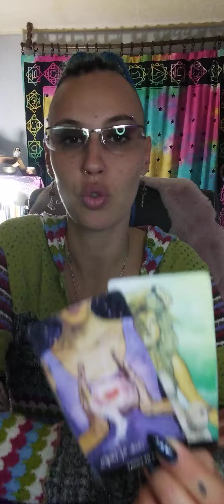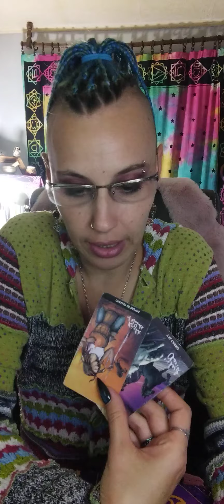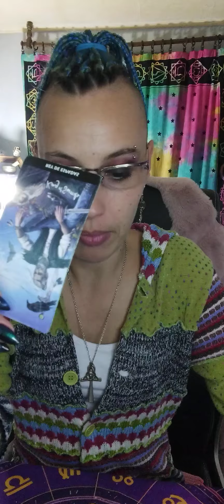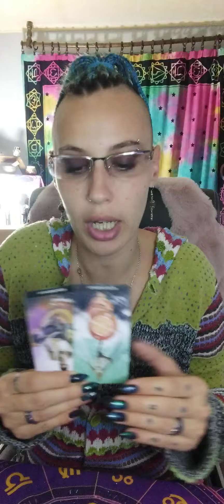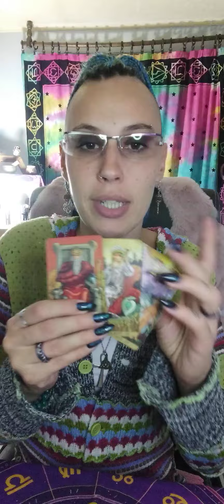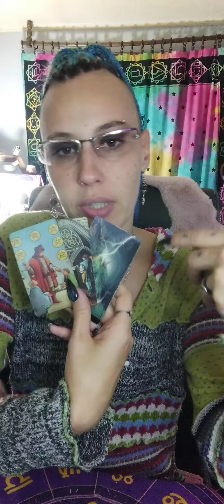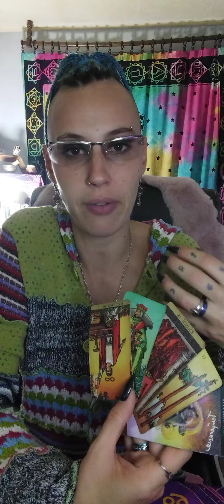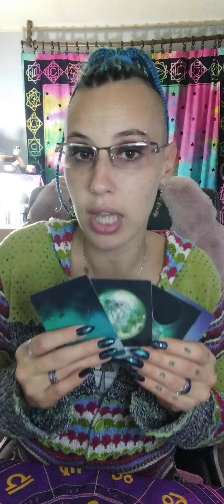RIBE ♓ TAROT OTVARANJE-01.11.-10.11.-PREDIKCIJE-PUSTITE PROSLOST!♓✨tarot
DOBRO DOŠLI :)

Astro Savetnik: Duhovnost, Intuitivni Tarot Tumač i Više!

Dobrodošli na moj kanal! Ovdje istražujemo dubine duhovnosti kroz tarot, vođene meditacije i energetska iscjeljivanja. Kao intuitivni tarot tumač, pomažem vam otkriti skrivene poruke i smjernice koje vam Univerzum nudi.

Što možete očekivati:

Balans čakri: Naučite kako harmonizirati svoje energetske centre i poboljšati svoje fizičko i emocionalno zdravlje.
Promjene uvjerenja: Razgovaramo o tehnikama za transformaciju negativnih obrazaca mišljenja u pozitivne.
Vođene meditacije: Pridružite mi se u opuštanju i pronalaženju unutarnjeg mira kroz vođene meditacije.
Energetska iscjeljivanja: Istražujemo metode kao što su Reiki i druge tehnike za jačanje vaše energije.
Lenormand karte: Otkrijte kako ove karte mogu pružiti dodatne uvide u vaš život.
Želite li personalizirano tumačenje?

Pregledajte i ostale moje video materijale:

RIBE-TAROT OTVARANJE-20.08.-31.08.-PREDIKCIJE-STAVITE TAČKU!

VODOLIJA-TAROT OTVARANJE-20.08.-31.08.-PREDIKCIJE-IZAĐITE IZ EMOCIJONALNIH ILUZIJA!

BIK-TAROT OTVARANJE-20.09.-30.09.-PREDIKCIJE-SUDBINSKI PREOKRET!